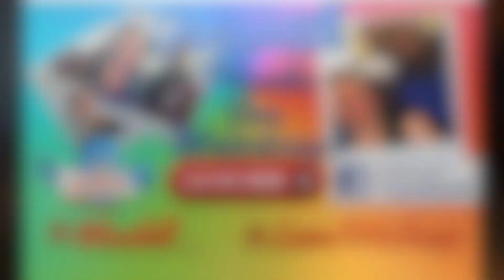TASTE THE RAINBOW!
Filming Info:
Camera: Sony A5100